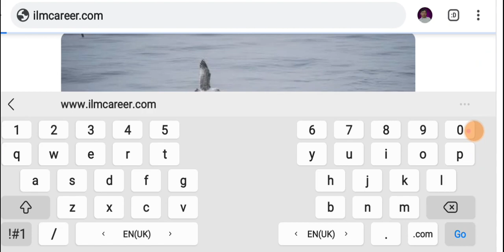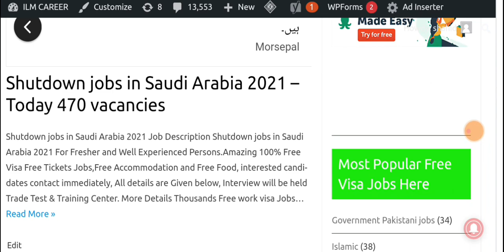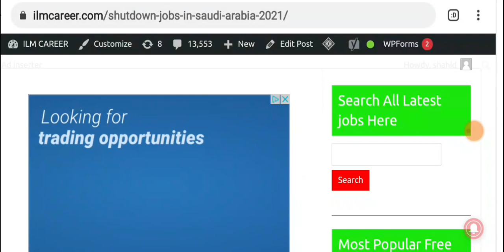Latest Shutdown jobs in Saudi Arabia 2021 - Free visa jobs